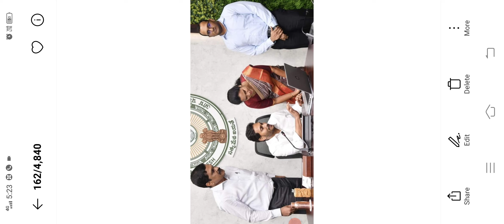ఏపీ అమ్మఒడి 13000 ఈ జిల్లాలకు డబ్బులు పడుతున్నాయి చెక్ చేసుకోండి|ammavodi payment status